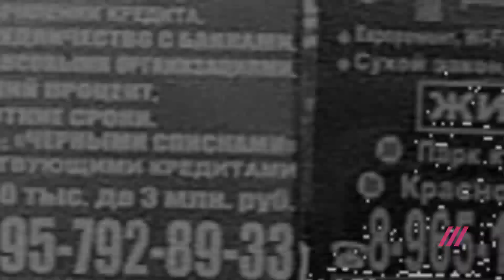Какие угрозы пишут феминисткам и журналисткам Дождя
Угрозы насилия получают многие публичные личности, но особенно часто это случается с феминистками. Мы попросили известных журналисток и блогерок зачитать, какие им присылают угрозы и «хейтерские» сообщения.